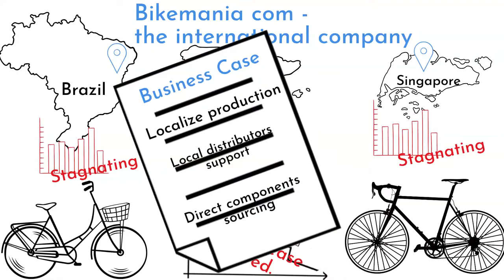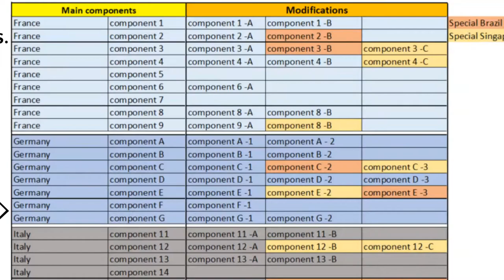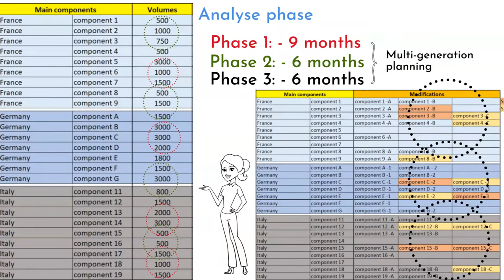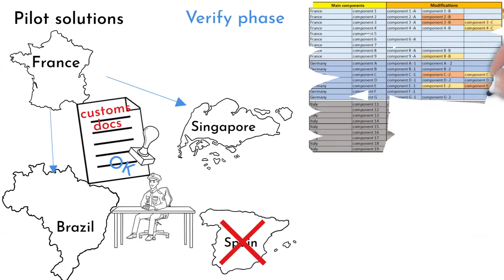DMADV SIX SIGMA example - Supply chain case study, dmadv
Understand DMADV improvement method through example. There is complicated delivery challenge supply chain is facing. Lets check if our team have helped there

first 30min is for free,  1 hour is for 10USD.